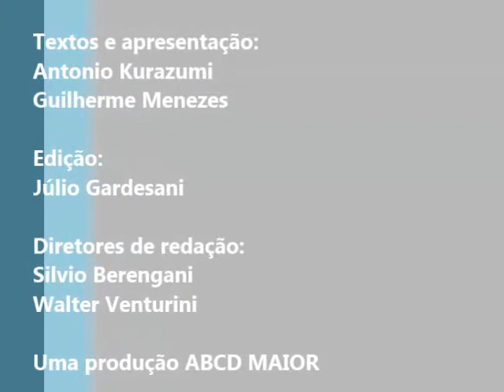DE PRIMEIRA - 12 (03/06/2013)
A bola não parou para os times do ABCD no feriado prolongado. No "De Primeira" desta semana, os jornalistas Antonio Kurazumi e Guilherme Menezes analisaram a estreia do Santo André na Série D do Campeonato Brasileiro e concordam em um ponto: o Ramalhão não pode vacilar nesse torneio que é disputado em tiro curto.